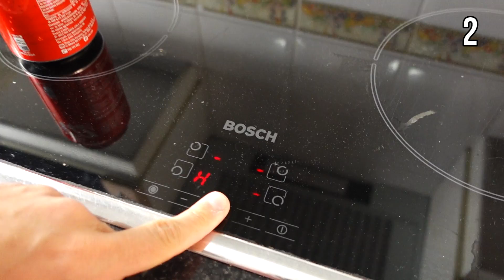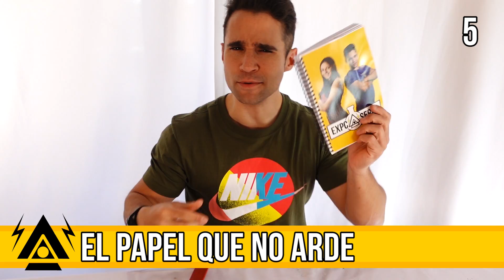5 TRUCOS INCREÍBLES PARA HACER EN FAMILIA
Compra el juego de SLIMES INCREÍBLES

Y en nuestras cuentas personales!